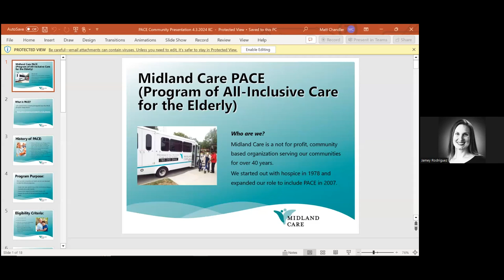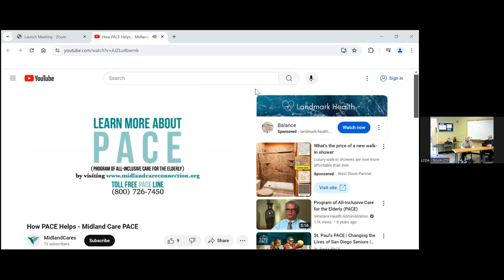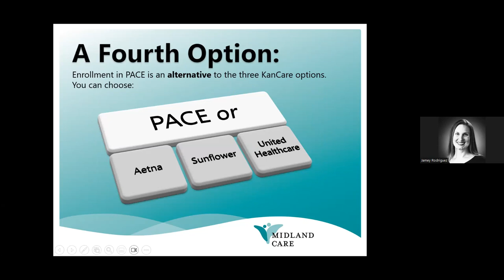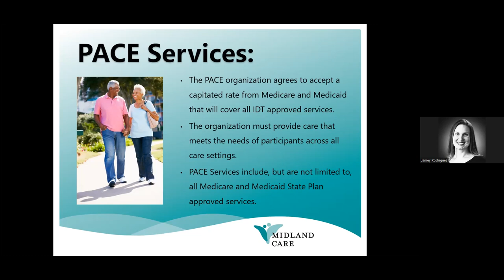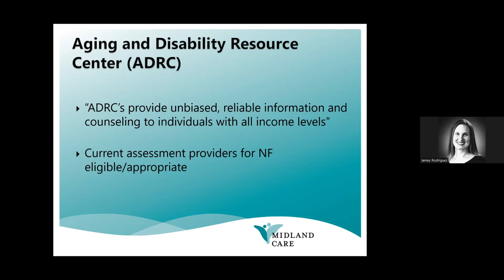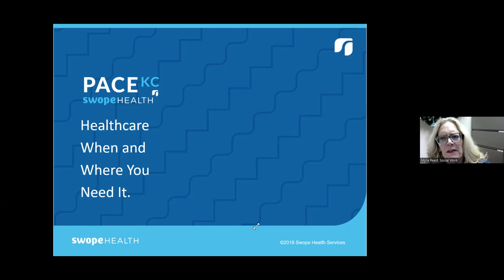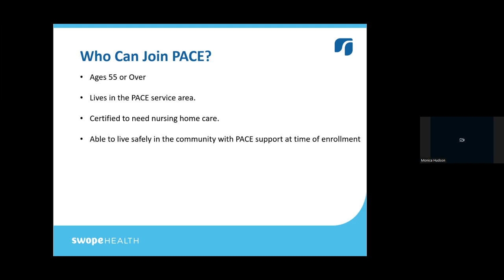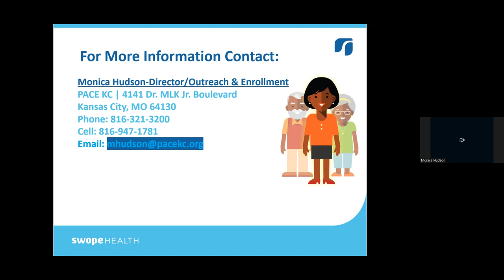PACE (Program of All-Inclusive Care for the Elderly)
Presenter: Jamey Rodriguez, PACE Intake Coordinator - Midland Care, and Monica Hudson, Director of Outreach and Enrollment for Pace KC in Jackson County, MO
Landon Center Brown Bag Series